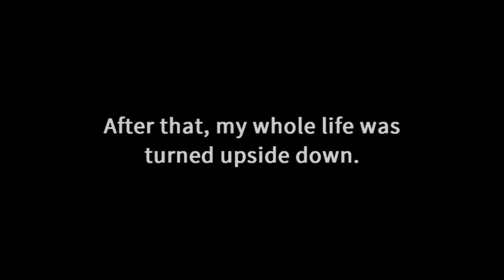Strawberry Vinegar - Official Trailer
Official trailer for Strawberry Vinegar, a classic visual novel adventure with an anime look and feel. Published 2 January 2016.

Platforms (release date):
- Windows PC (5 January 2016)
- OS X (5 January 2016)
- Linux (5 January 2016)